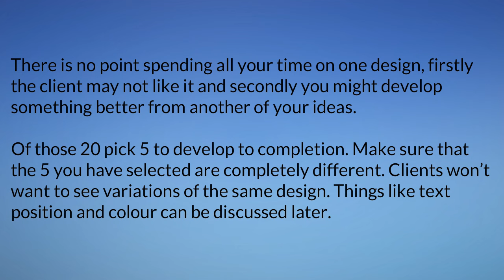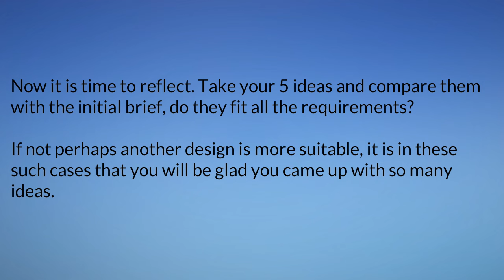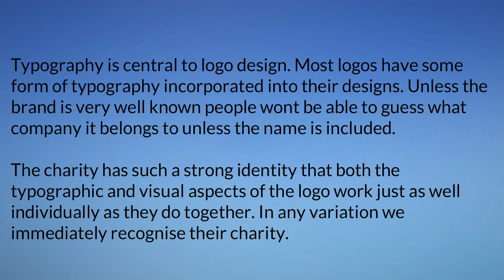Tips For Advanced Logo Design part 2